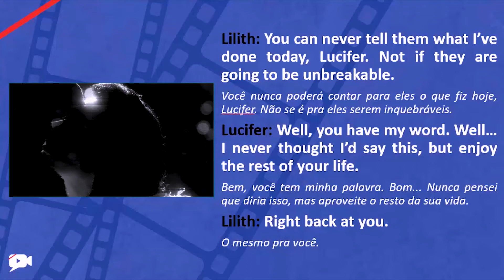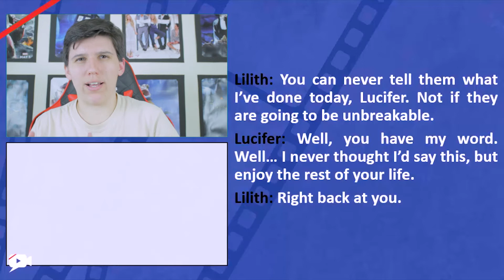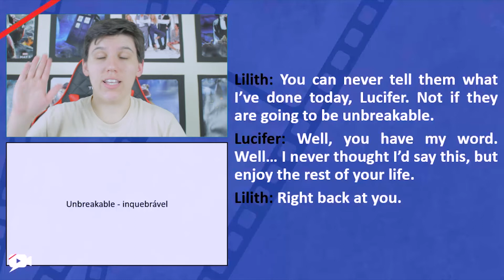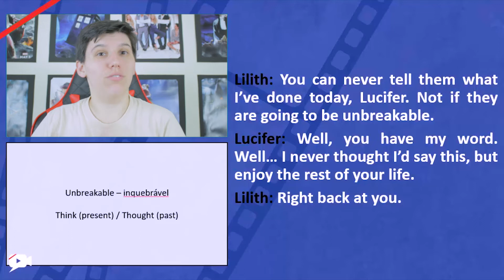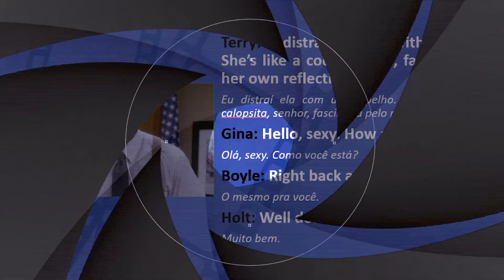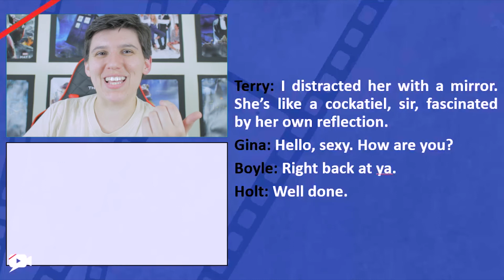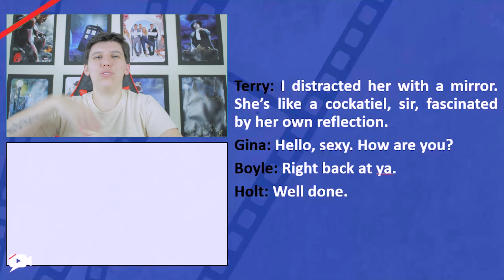[EXPRESSÃO] “Pra você também” se diz “for you too” ou não – Com Lucifer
Hoje temos duas séries icônicas pra ilustrar o mesmo aprendizado em dois contextos diferentes, então vídeo mais do que especial!
A primeira série é Lucifer, onde vamos ver uma frase muito comum dita pelos nativos para desejar “o mesmo pra você, pra você também”, etc.
E depois de aprender isso, vamos ver uma cena de Brooklyn 99 pra analisar a mesma frase dita em outro contexto.
Qualquer sugestão de filme para analisarmos será bem-vinda, deixa aqui embaixo nos comentários!

Link para baixar o e-book gratuito "Como Aprender Inglês Enquanto Assiste Filmes"

Clique nesse link para solicitar o contato de um dos nossos consultores pedagógicos e descobrir qual treinamento da Academia Inglês com Filmes é o ideal para você

Se você quer acompanhar um pouco do meu dia, das coisas que escrevo (PS: Não sei se você sabe, mas sou escritora haha), me segue no instagram, estou sempre postando algo lá